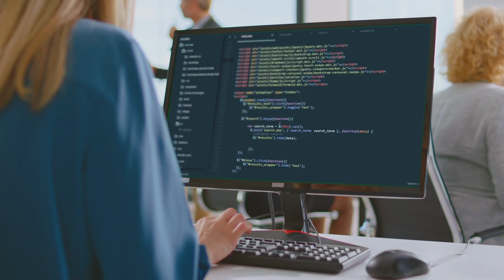UAT Professor Rae Crusoe talks Computer Science with MO! from Alt 93.3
UAT Advancing Computer Science professor Rae Crusoe sits down with MO! from Alt 93.3 to talk about UAT's Advancing Computer Science degree.